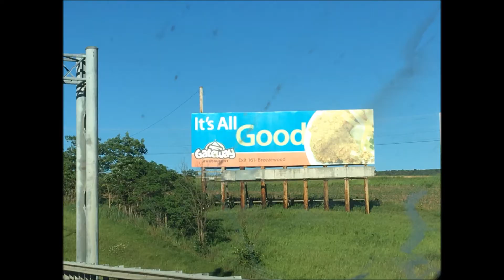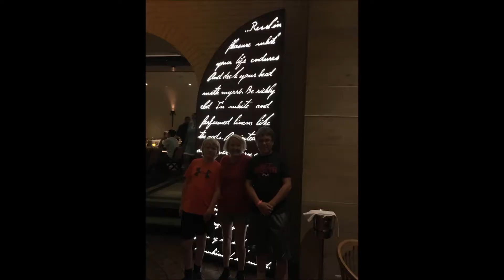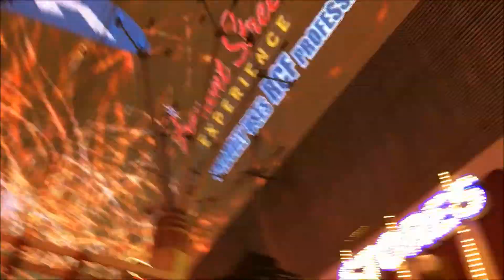2016 Suter's Coast to Coast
Our Family Vacation.